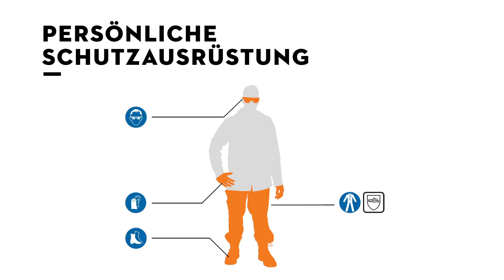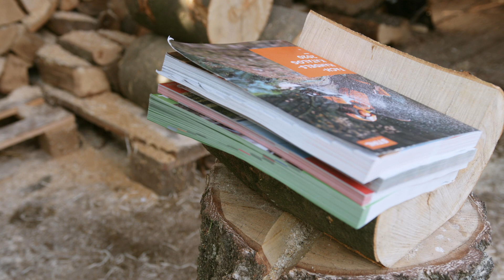Zeitschriftenhalter mit der Motorsäge selber machen | Anleitung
Rustikal und schick zugleich. In unserem Tutorial lernen Sie, wie Sie mit der Akku-Motorsäge Schritt für Schritt einen Zeitschriftenhalter aus Holz bauen. Maß nehmen, Werkblock sichern und Motor starten. So ist Ihr Lesestoff immer griffbereit.

Vielen Dank fürs Zusehen. Sie wollen stets über neue STIHL Produkte informiert bleiben und weitere nützliche Tipps?